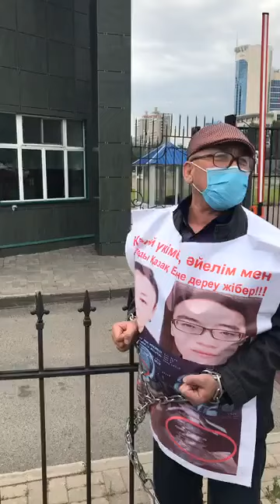Нұр-сұлтан қаласы Қытай елшілігі